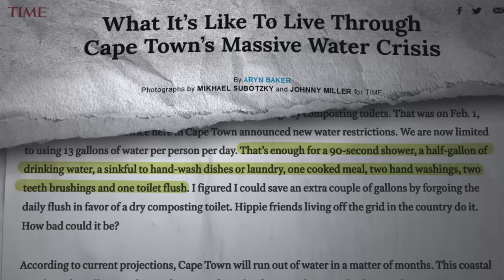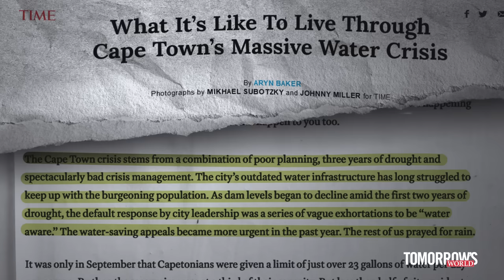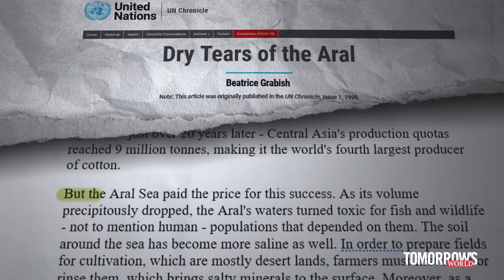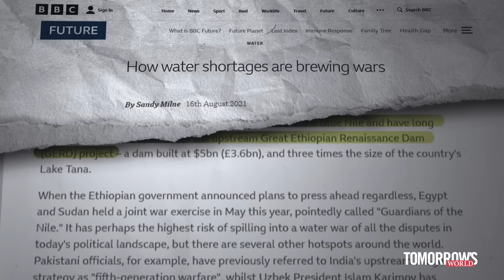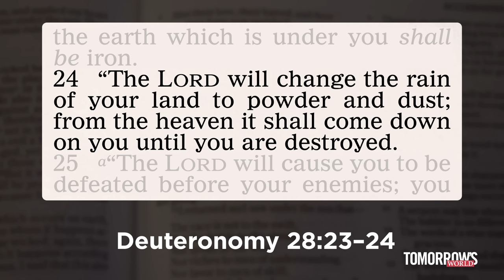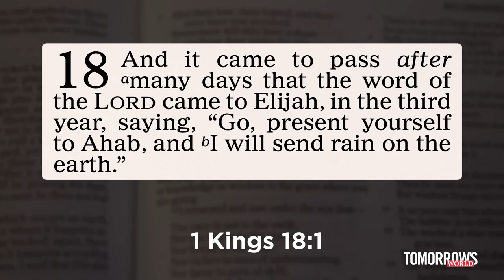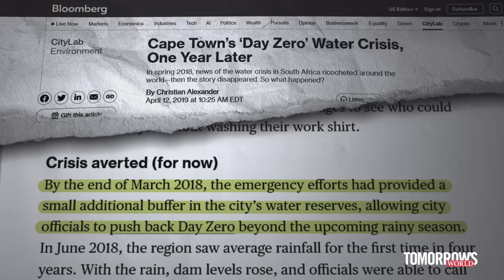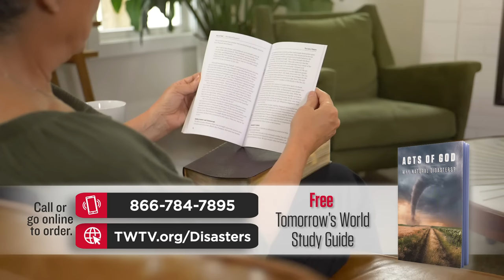Are Water Wars and Water Shortages Ahead?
What would you do if you were asked to cut the amount of water you used in half? What about a quarter, or even less? I’d like you to imagine being told that on a specific date, the taps in your city would be turned off and you would need to line up to receive your allotted ration.

On this Tomorrow's World program we’ll look at the water crisis faced by Cape Town, South Africa, and other water disasters. We’ll look at the potential for conflict over this precious resource and we’ll look to the Bible to answer this essential question: Will we run out of water?